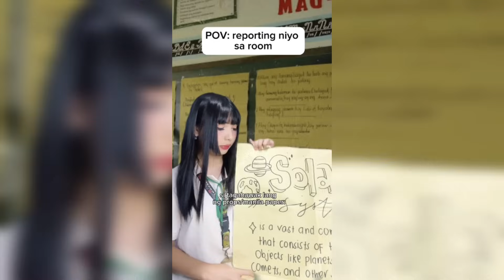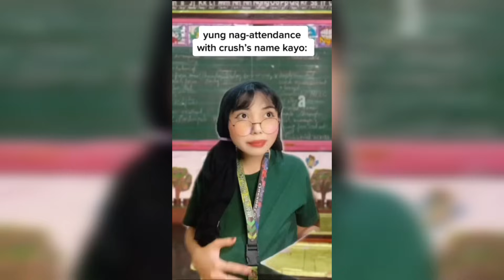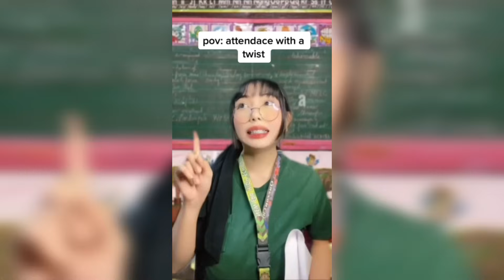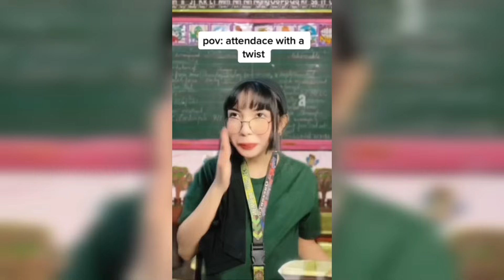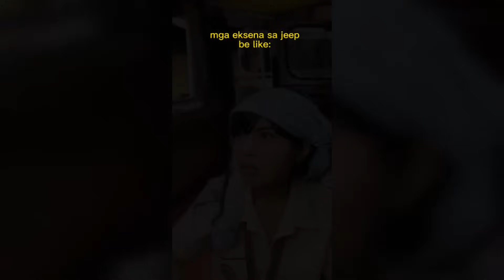Joneeel Jaynelle & PEN SENPAI & ARCEE Funny TikTok Compilation